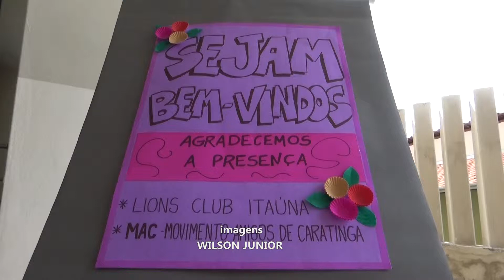MAC E LIONS CLUBE ITAÚNA REALIZAM EVENTO EM PROL DO NÚCLEO